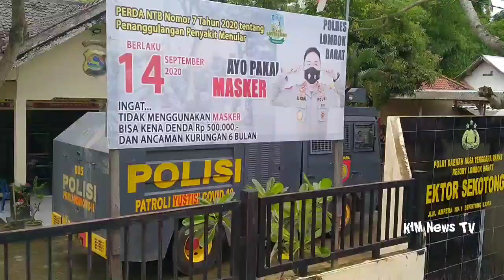Banjir Di Sekotong,Begini Kata Bupati Lombok Barat.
Dapatkan info lombok terbaru 2021 hanya di KIM News TV yang menyajikan berita lombok terbaru 2021,menyajikan kabar lombok yang unik lombok viral hingga berita nasional seputar indonesia dalam kabar indonesia lombok post, inside lombok, radar mandalika, berita lombok terkini, berita terkini lombok tengah, berita terkini lombok timur, berita terkini di lombok timur, berita terkini ntb lombok, berita terkini lombok barat dll.
Ikuti juga Kim News TV di
Fanspage :Kim sekotong Tengah
Twiter:suara media lombok
Linkdin:suara media lombok